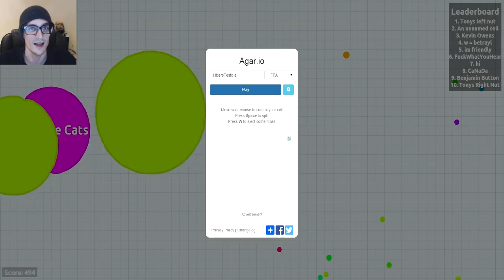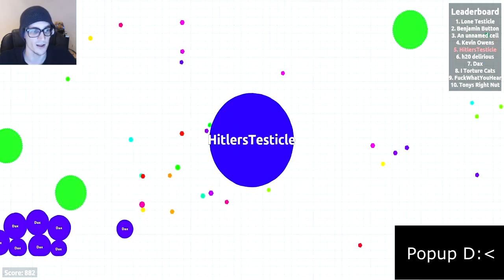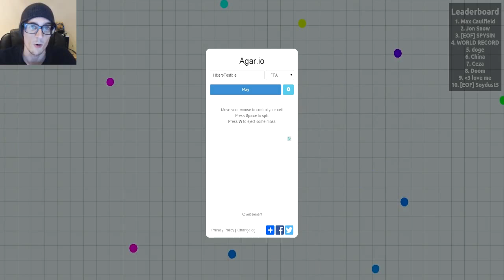Cell Division ADDICTION! | Agar.io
This game is HELLA ADDICTING - Hope you enjoy!